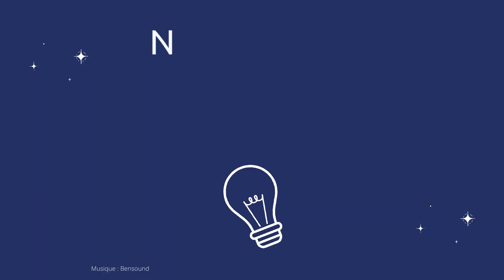Interview Marie Laure SAMOLYK Sanofi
Retrouvez l'interview vidéo de Marie Laure SAMOLYK, promo EBI ingénieur 9 et acheteuse